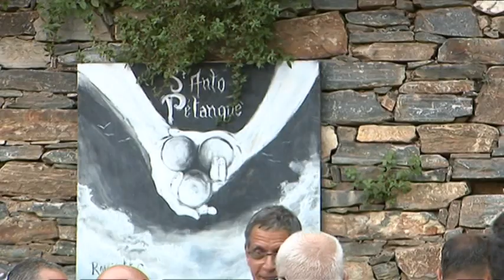Municipales à Bastia : entretien avec Pierre Savelli